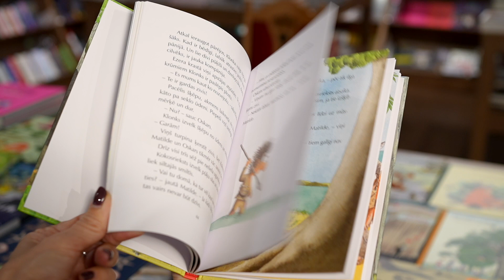Ingo Zīgners MAZAIS PŪĶIS KOKOSRIEKSTS VIESOJAS AKMENS LAIKMETĀ